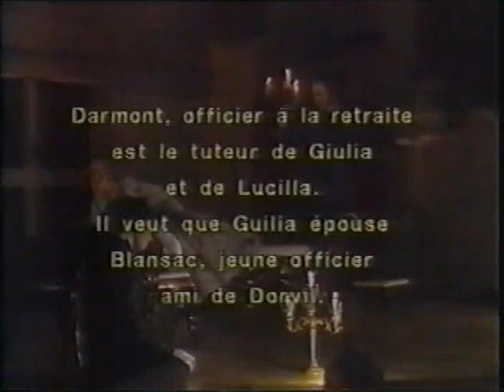Rossini: La scala di seta - Sommières 1990 - Amaury du Closel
Nouvel Opéra de Chambre de Paris

Gioachino Rossini
LA SCALA DI SETA

Dormont -- Jean-Michel Sereni
Giulia -- Catherine Antonicelli
Lucilla -- Denise Poray
Dorvil -- Alain Gabriel
Blansac -- Jean-Marc Salzmann
Germano -- Paul Guige

Camerata de Versailles
Conductor : Amaury du Closel
Stage director : Alain German

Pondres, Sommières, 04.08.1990